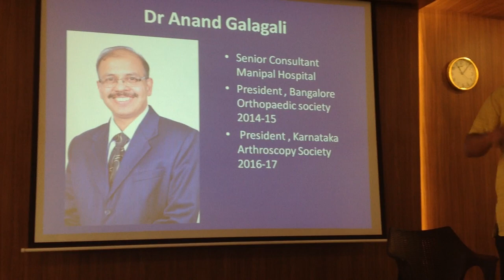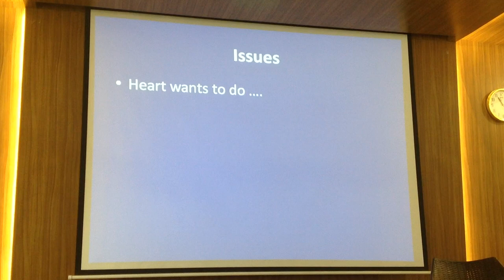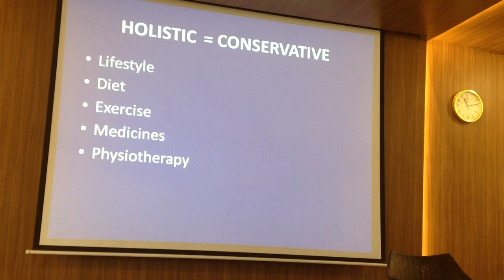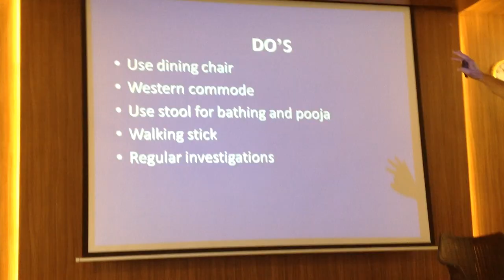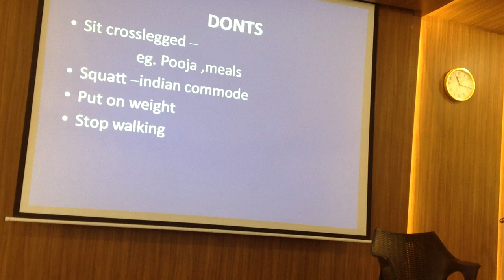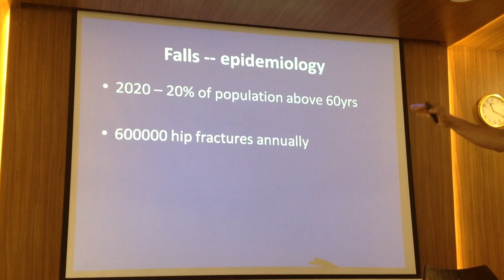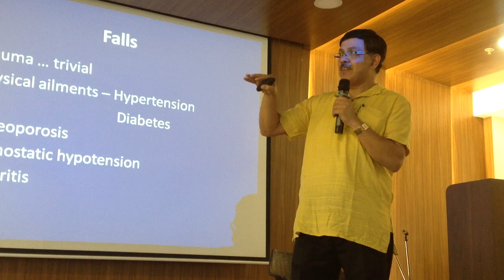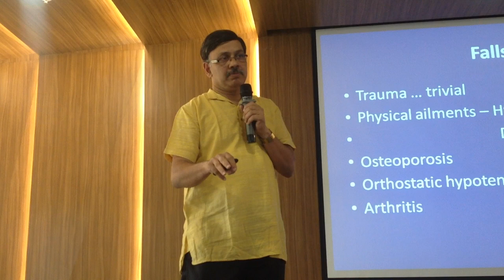Lecture by Anand Galagali on Geriatric Orthopaedic Issues at MPH on 22.09.19